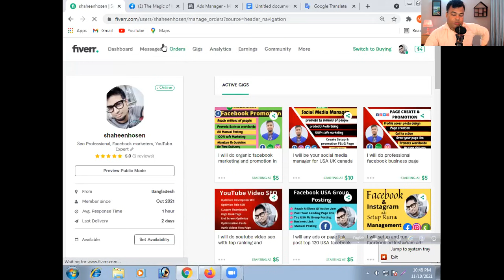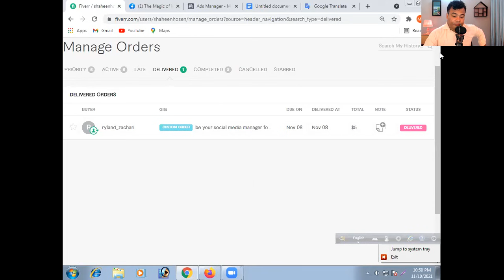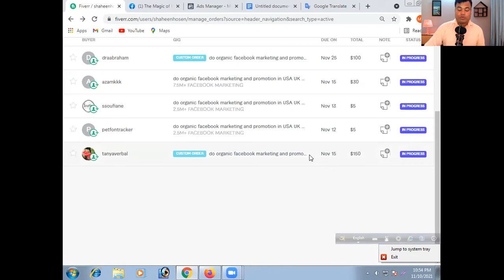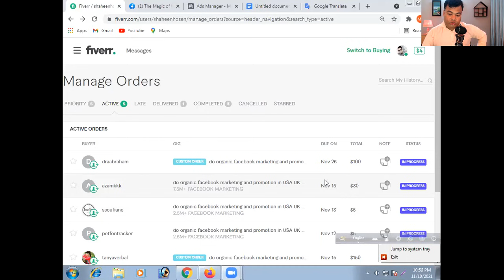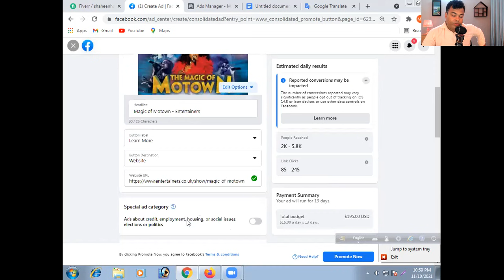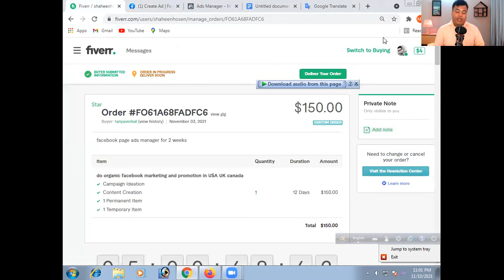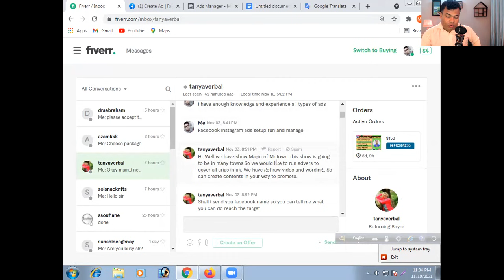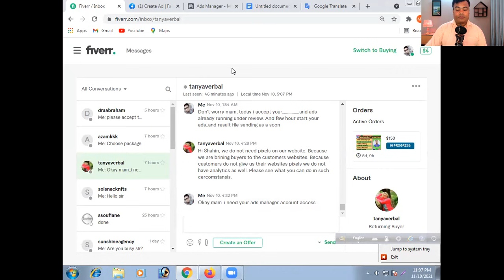প্রথম সপ্তাহে ২৫ হাজার টাকা ইনকাম করল আমাদের নতুন স্টূডেন্ট শাহিন দেখুন , কৌশল শিখুন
বিদ্র: ভর্তির আগে আমরা কারো সাথে ফোনে বা ফেসবুক ইনবক্সে কথা বলি না । তাই আপনাকে উপরের দুইটা লিংকে ক্লিক করে লাইন বাই লাইন পড়ে বুঝে নিতে হবে । উল্লেখ্য যে  ভর্তির পর প্রতিদিন ১৪ ঘন্টা ফেস টু ফেস লাইভ সাপোর্ট দেয়া হয় ।